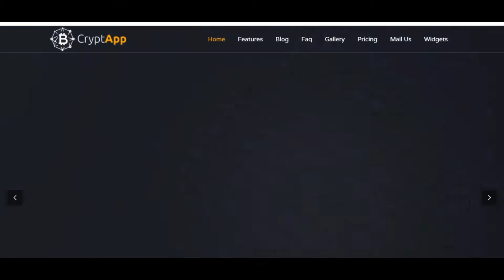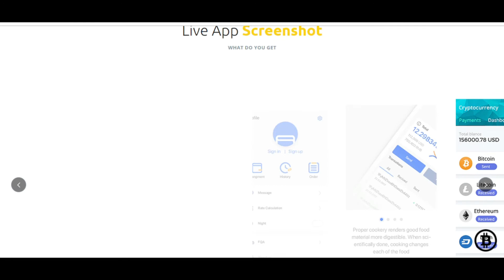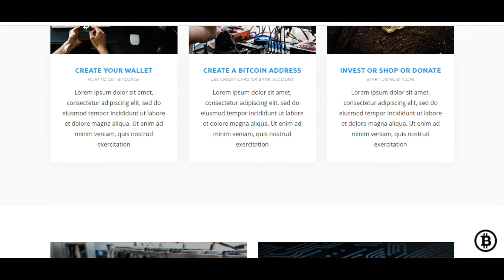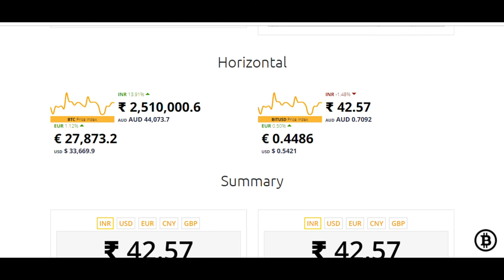CryptApp - Top Landing Page WordPress Website Theme ❤️ 2021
Crypt App is a Crypto Currency Landing Page WordPress Theme. Crypt App is for financial segment of the emerging world of digital currency. This cryptocurrency one-page theme helps you create informative crypto landing pages, app landing pages, app promotion.

CryptApp WordPress Theme is a perfect choice for decentralized digital currency platform. Suits best for Cryptocurrency, Bitcoin, ICO Promotion page, BitCoin investments, Cryptocurrency Exchange, Consultancy services, and all Cryptocoin project business websites.